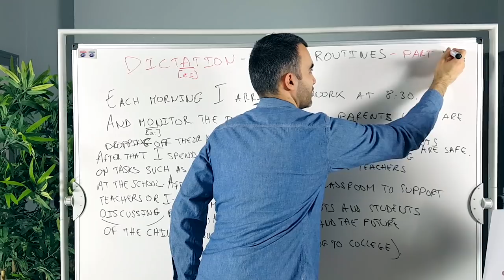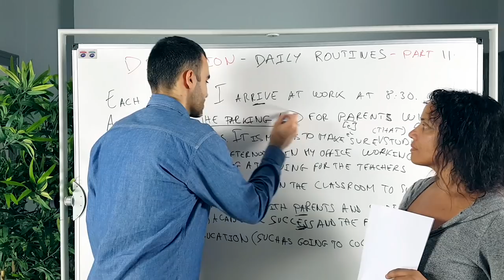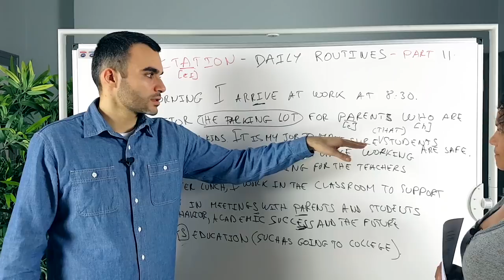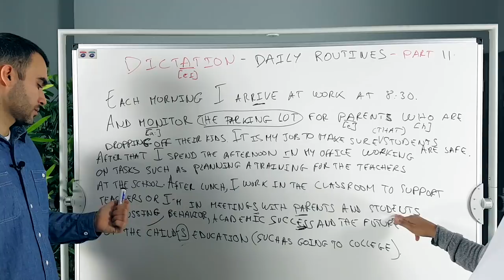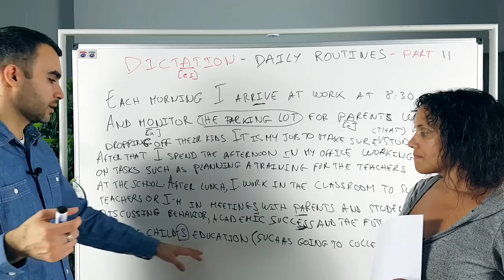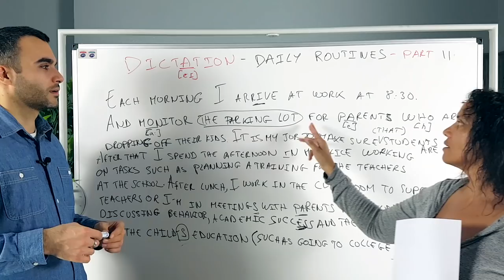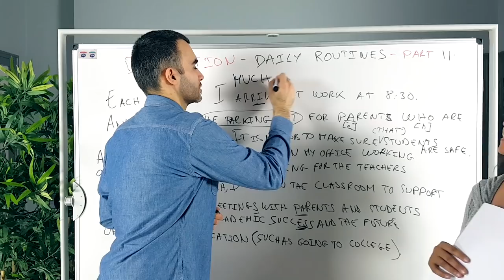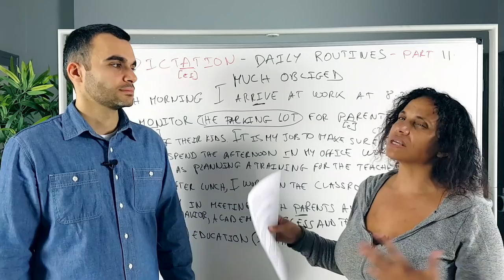Comment parler de votre vie quotidienne en anglais - partie 2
Alors ça s'est passé comment hier ?

Pour que ça soit le plus efficace pour vous :
toute la dictée est écrite au tableau, comme ça vous
pouvez vérifier immédiatement par rapport à ce que
vous avez noté hier

Nicole relit plusieurs fois, doucement, les différentes
phrases.
Vous pouvez donc vous imprégner de sa prononciation
"parfaite". (Elle est professeure aux États-Unis).

Et on s'attarde ensemble sur les éventuels mots ou
expressions qui pourraient être plus difficiles que le reste.

Tout ça sur le thème de la vie quotidienne.
Donc c'est INDISPENSABLE à comprendre et à connaître.

description de la video / email du jour